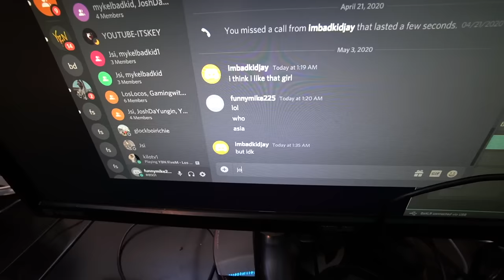MIRAH & KAM DONT LIKE JAY & DEDE CRUSHES💔& MACEI CAME BACK!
MIRAH & KAM DONT LIKE JAY & DEDE CRUSH!